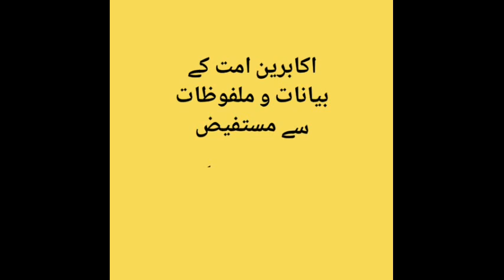Imam ahmad bin hanmbal [R. H]. By maulana salman bijnori sahab damat barkatuhum